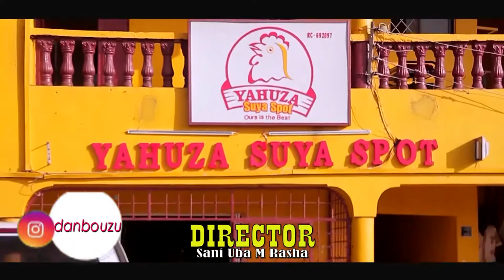KADDARAR RAYUWA || Official Trailer 2020 || A Las Danbuzu Movie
KADDARAR RAYUWA (2020) is a Kannywood tragedy movie that you won't regrate watching. It's about a fateful story of a school teacher that shall move into tears–A Las Danbuzu Movie.